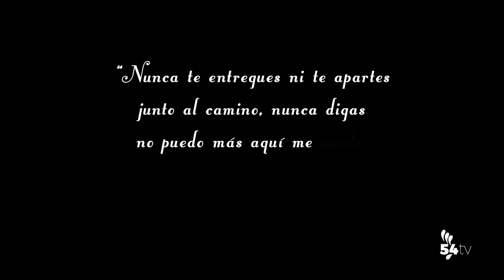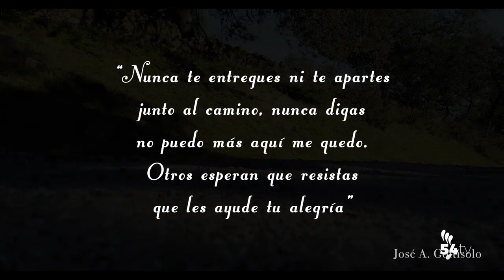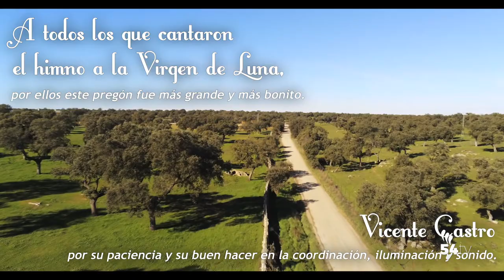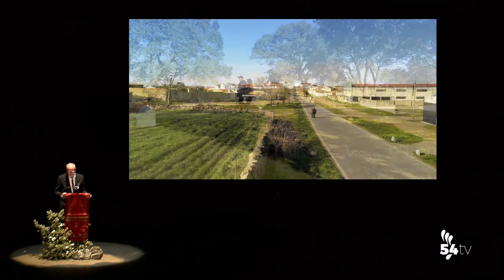PREGÓN VIRGEN DE LUNA 2021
Pregón de la Romería de la Virgen de Luna 2021 celebrado en el Teatro El Silo de Pozoblanco el 16 de Mayo de 2021, a cargo de D.Juan Bautista Escribano.